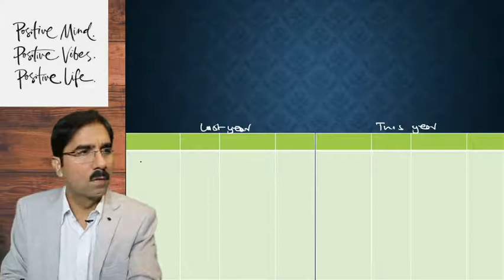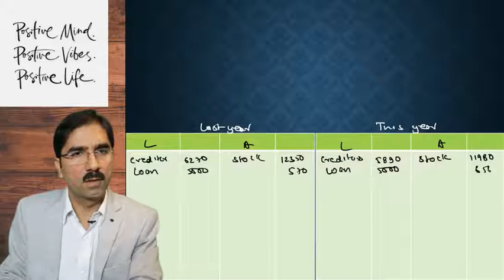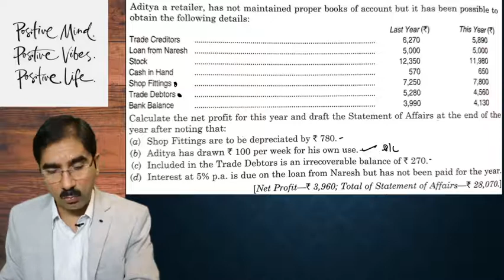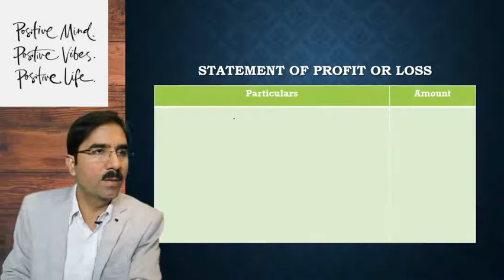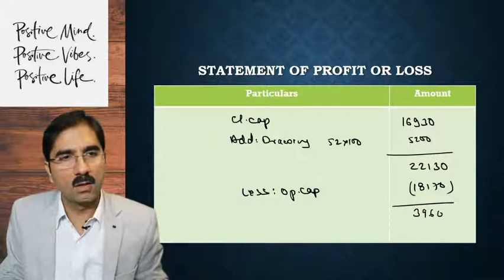#7 Class 11th Accounts - Chapter 20 - Single Entry System -Q17 TS Grewal Solutions - 2020